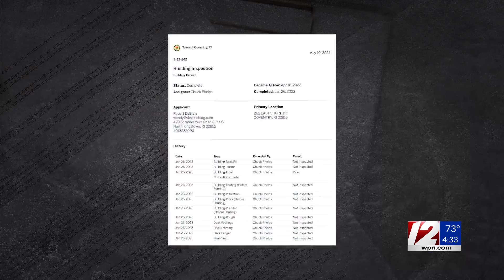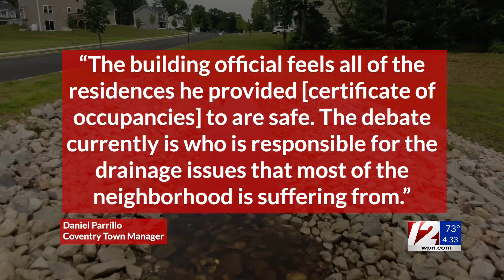Target 12: Residents in newly constructed neighborhood in Coventry complain about flooding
A Target 12 Investigator’s exclusive, some residents in a newly constructed neighborhood in Coventry say flooding is occurring to their homes and yards regularly. Target 12 Investigator Kate Wilkinson has the story.